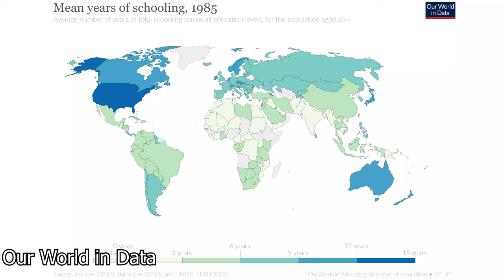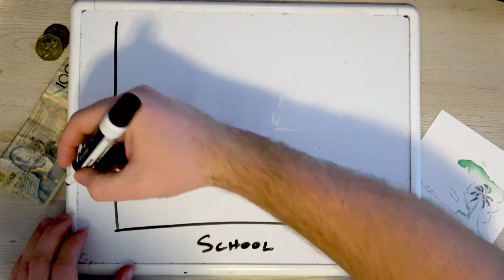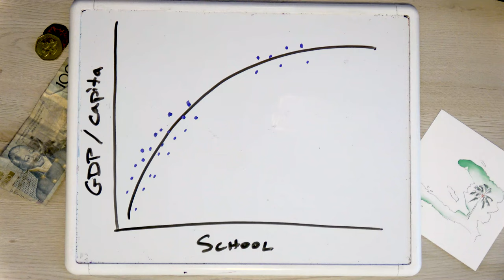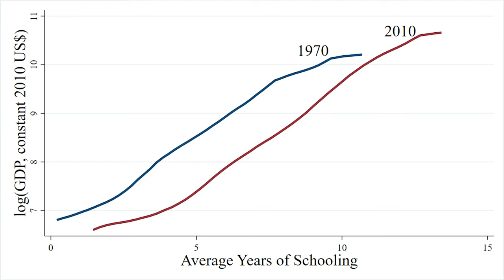Development Economics is the BEST Field of Economics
If you have ever wondered why countries are poor, you should study development economics. It is the best field of economics and aims to make people's lives better.